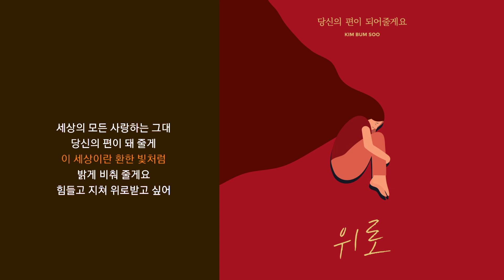김범수(KIM BUMSOO) - 당신의 편이 되어 줄게요 | 가사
김범수(KIM BUMSOO) - 당신의 편이 되어 줄게요 (Always on your side)
앨범 | 김범수 X 포슐라 (fossula) (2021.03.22)

가사 |

어쩌면 우리 서로 만난 건
운명일지 몰라서
우연처럼 필연처럼
우리들은 운명이라 믿었어

더는 외롭지 않을 거야
언제든 기댈 수 있어서 이젠

힘들고 지쳐 위로받고 싶어
슬프고 아파 이해되길 바라
세상의 모든 사랑하는 그대
당신의 편이 돼 줄게

이 세상이란 환한 빛처럼
밝게 비춰 줄게요